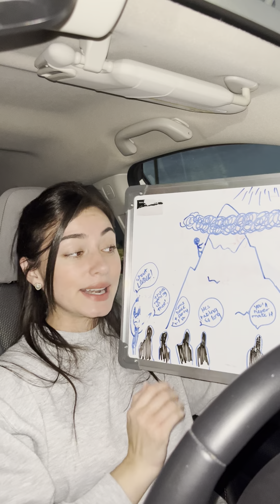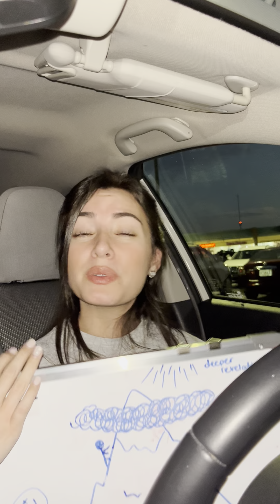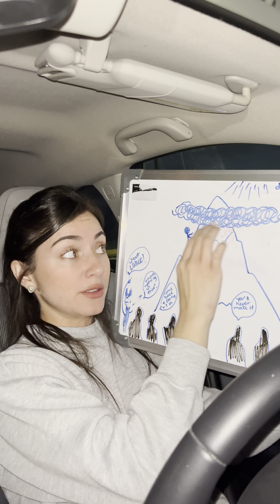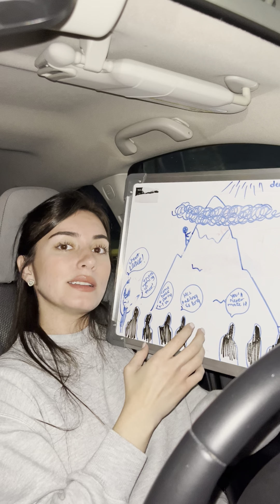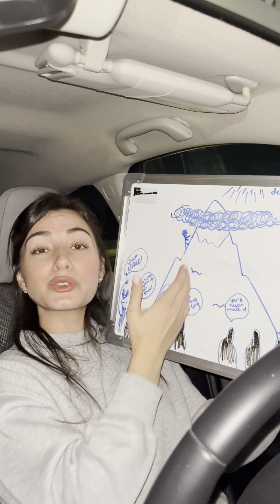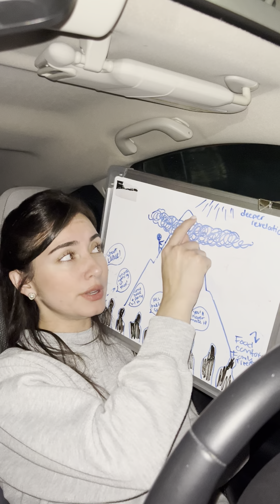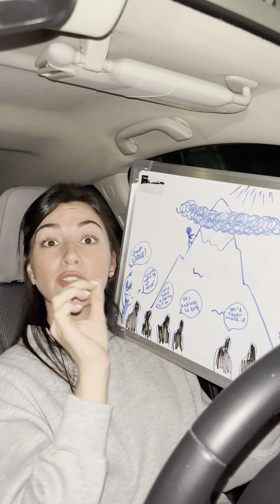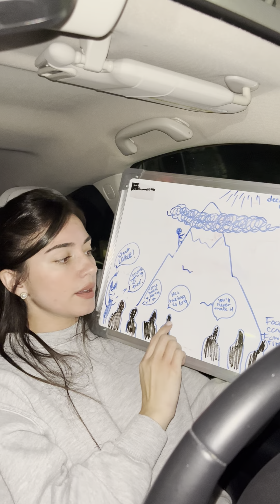God Is Saying: Let Them Go… They Can’t Go Where I Am Taking You!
To book a Women's one-on-one Christian Life Coaching session with me (Ladies ONLY)
Or if you have a question for me and you're not ready for coaching, I can send you a personalized video response.

I look forward to helping you in your daily walk with God :)